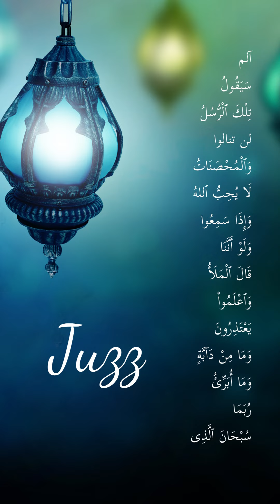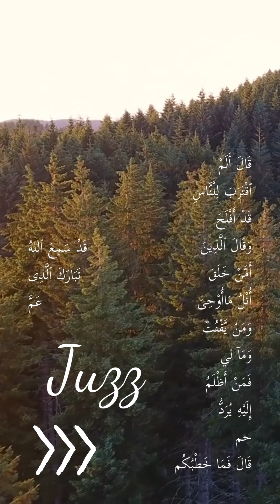#30 juzz 30 weeks # 3rd week 3rd juzz Qur'an started again